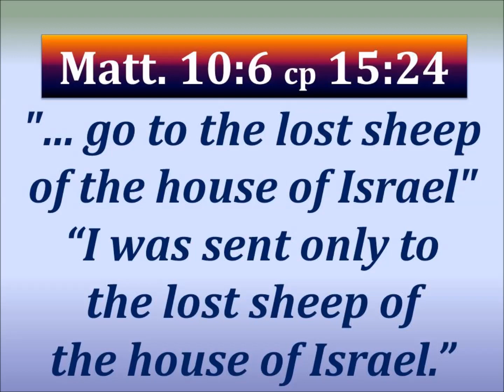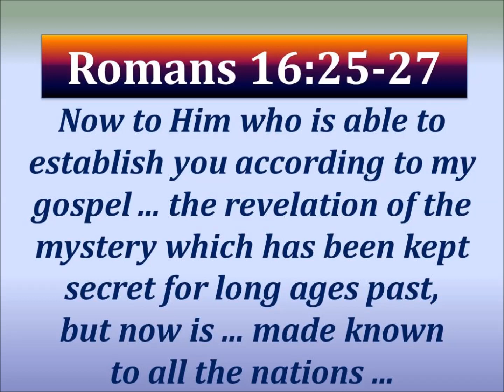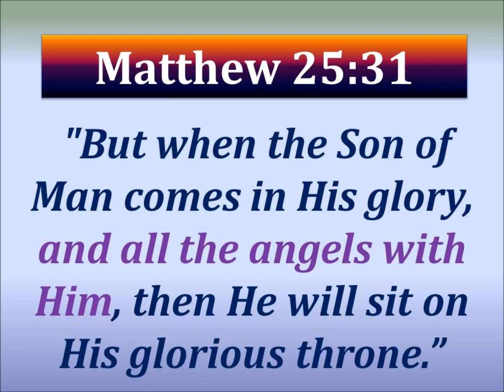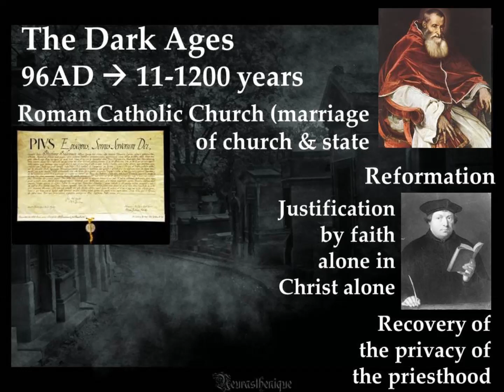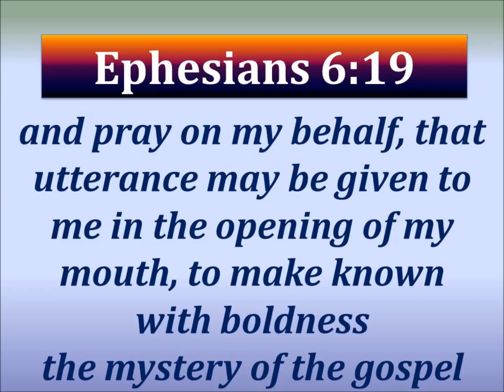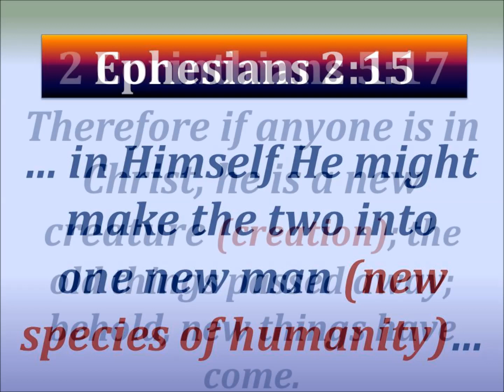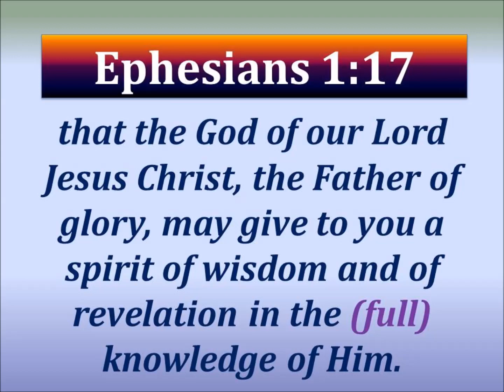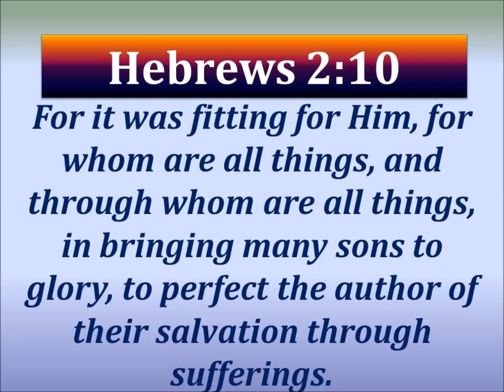The Blessed Hope - Session 2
Session 2 of 4: Pastor Doug Riggs presents the Hope of the church in this invigorating four-part series. Be prepared for solid Bible teaching that breaches the controversy of the Rapture (the return of Christ for the Church) and His 2nd Advent (the return of Christ WITH His bride, the Church, for Israel and the Gentile nations).